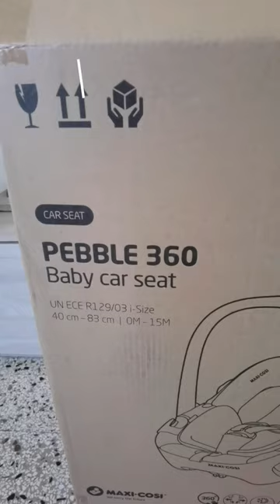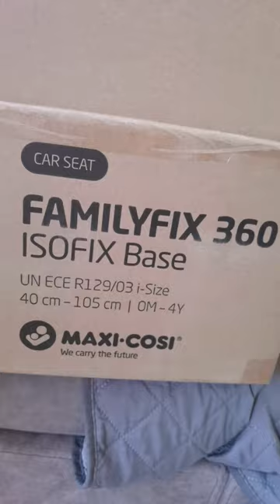Seggiolino auto Pebble 360 con FamilyFix 360 base autogirevole di Maxi Cosi 🤩Grazie a Reviewclub it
Nuovo Seggiolino Pebble 360 e FamilyFix 360 di @maxicosi__official

Esclusivo seggiolino auto girevole a 360° per neonato, che offre il massimo di comfort, praticità e sicurezza sin dal primo giorno.
Con Esclusiva base girevole a 360° con una sola mano per sistemare il bambino in modo semplice e veloce 🤩

Grazie reviewclub e maxi cosi